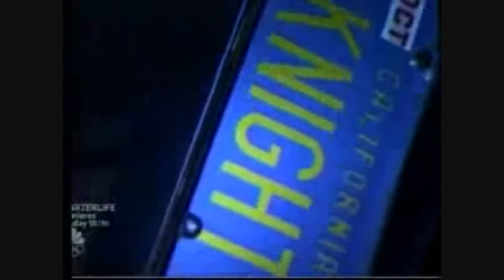Knight Rider shadows of our past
felt like it was time to put something new up.
The song is Shadows of Our Past by Daiki Kasho.
the image at the end is the logo for Knight International(Knight Industries in 2035),
(hope the link works)